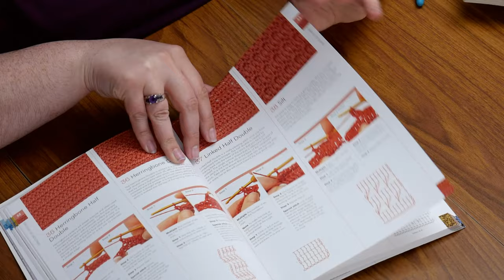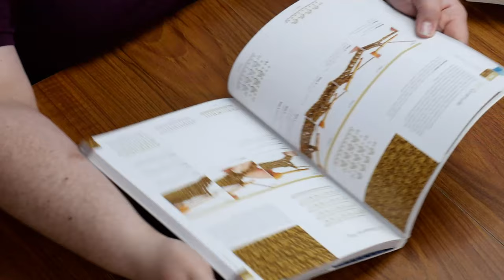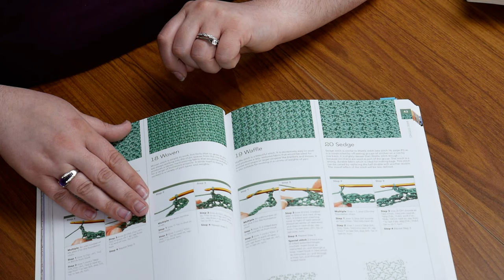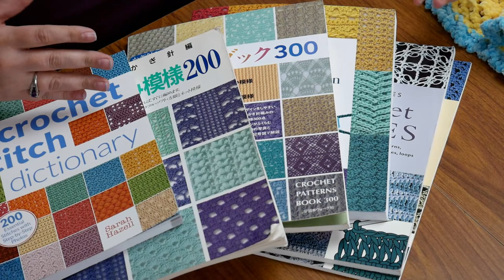Experiments in Crafting Q&A Live + Lion Brand Re-Up Washcloth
A quick preview of my work with Lion Brand Re-up yarn, plus a whole bunch of crochet/yarn Q&A.

I was asked about how to put a liner in a crochet bag and I found this tutorial